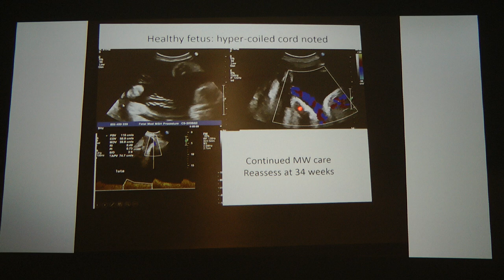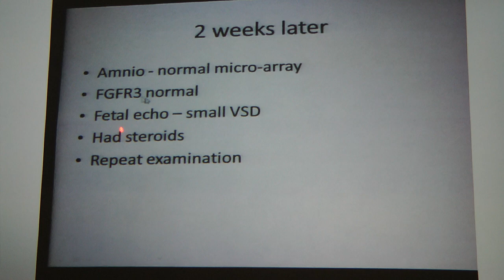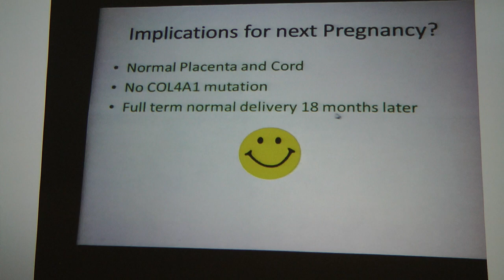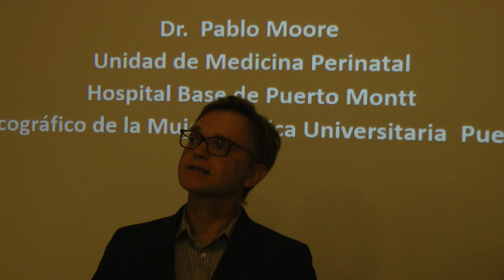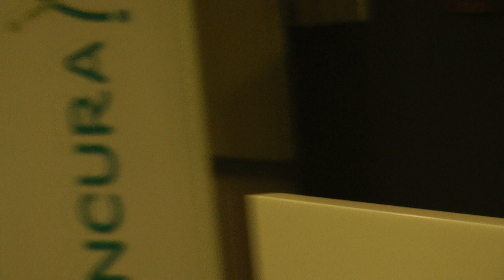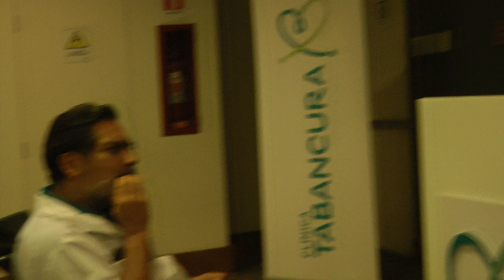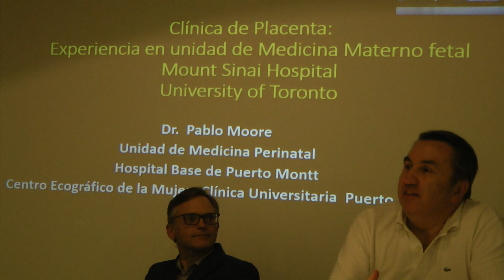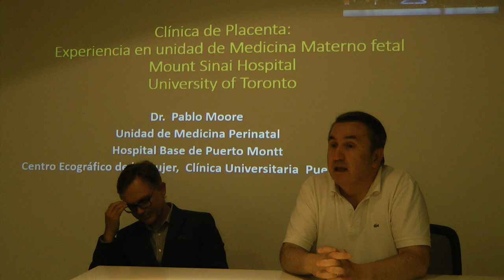Profesor Pablo Moore: la clínica de la placenta (IV)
Cuarta parte de este sustantivo correlato clínico-histopatológico de los síndromes más importantes del embarazo. Presenta el Dr. Pablo Moore del Hospital Clínico de Puerto Montt. Modera el Profesor Waldo Sepúlveda